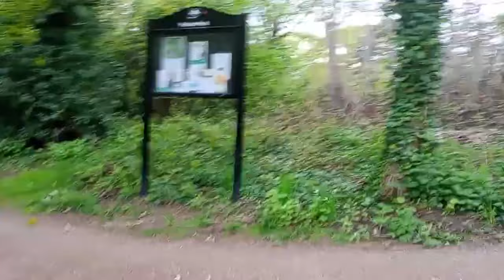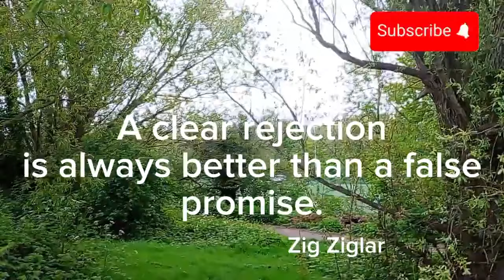Rejection is protection and redirection.